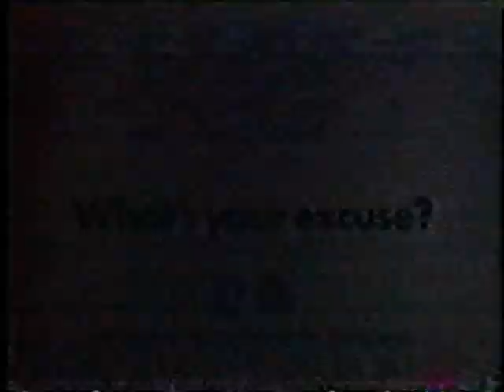Seat belt PSA (Ad Council) - Early '70s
By request: "What's Your Excuse?" ... with some very creepy video/sound effects.  Voiced by Jack Webb (not Scott Muni as I previously thought).

Watch, but don't wrinkle your dress.